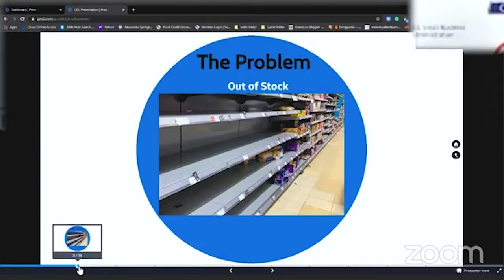Houston Area Urban League 2021 Small Business Exchange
The HAUL Small Business Exchange and Pitch Competition.